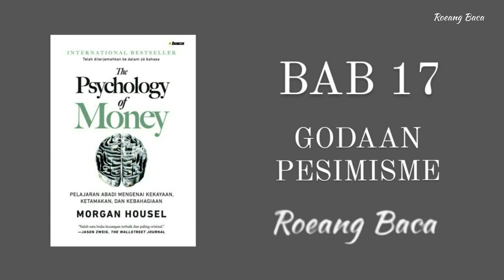The Psychology Of Money : Godaan Pesimisme